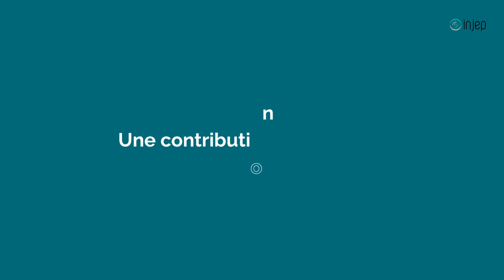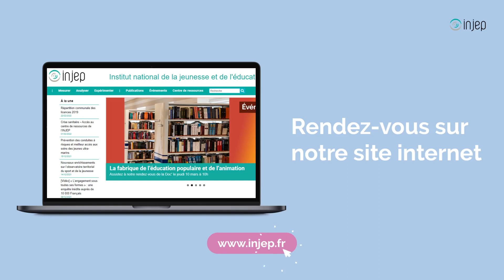Trois questions à Cédric Zimmer sur les loisirs culturels sportifs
Par-delà la pratique sportive elle-même, l’article de Cédric Zimmer fait la lumière sur les pratiques culturelles associées au sport. Regarder un match de foot à la télé, jouer en ligne, assister à une manifestation sportive payante… autant d’activités révélatrices des clivages de genre et générationnels qui participent de ce grand portrait social des Français aujourd’hui. Les hommes sont ainsi nettement plus adeptes de ces pratiques culturelles sportives : ils représentent 7 personnes sur 10 regardant du sport à la télévision ou suivant l’actualité sportive et plus de 8 sur 10 de celles regardant du sport en ligne.